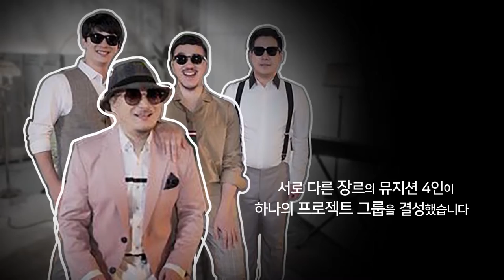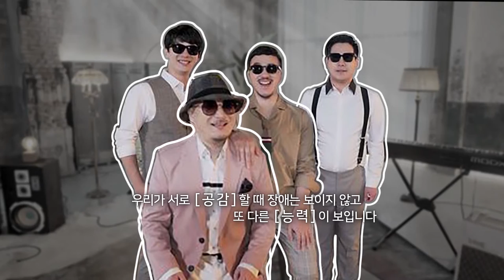장애인 뮤지션 그룹 크리스피몬스터를 소개합니다.🎵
사회적 약자와 함께하는 복지TV는
장애인 예술가들의 꿈을 응원합니다!
다름이 차별이 되지 않도록
여러분도 그들의 재능에 집중해주세요!